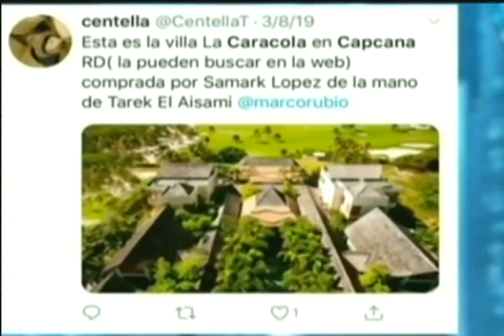Maduro desmiente a Jaime Bayly sobre supuesta huida de Cilia Flores a Punta Cana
Este 10 de mayo de 2019 durante un acto de graduación de la Misión Ribas, el Presidente de Venezuela, Nicolás Maduro, desmiente con videos la supuesta huida de su esposa, Cilia Flores, a Punta Cana (República Dominicana) el 30 de abril de 2019 durante el golpe de estado fallido intentado por Leopoldo López y Juan Guaidó.